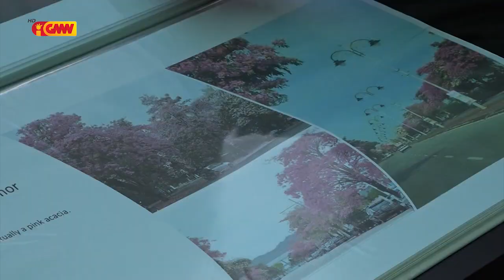SEA halo Inspesaun ba Projetu " Pelican Paradise " iha Lagoa Tasi Tolu